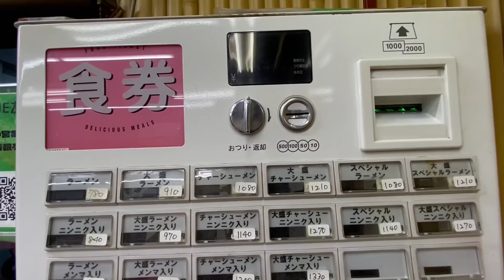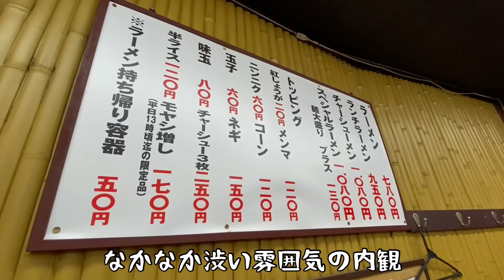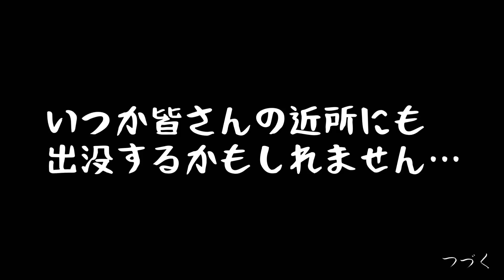背脂大量ラーメンを肉増しで攻める！長年に渡り人気を集める名店『飯テロ』村山ホープ軒本店/ramen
今回は仕事の後の麺活です！

《湘南めし動画おすすめ》

78才おじいちゃん屋台ラーメンの朝『幸っちゃん』夜明けの銀座【飯テロ】Old Style Ramen Stall Yatai Japanese Street Food